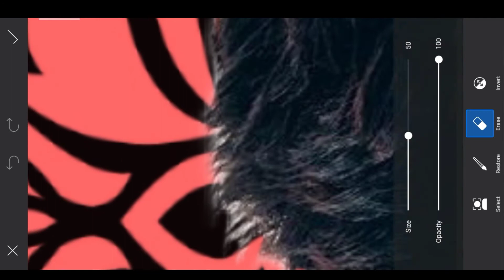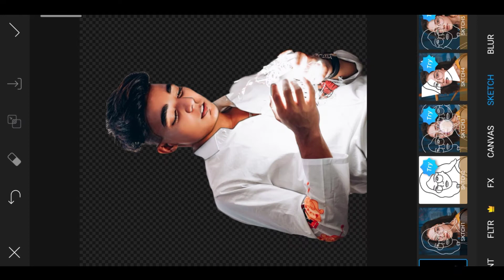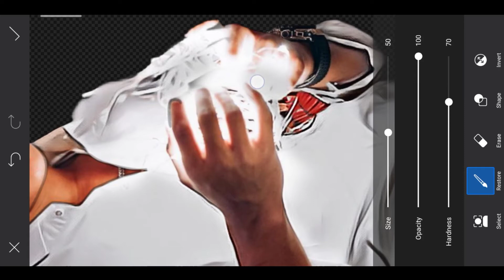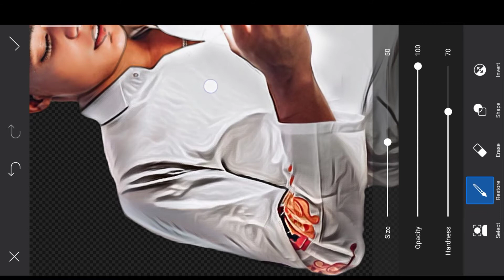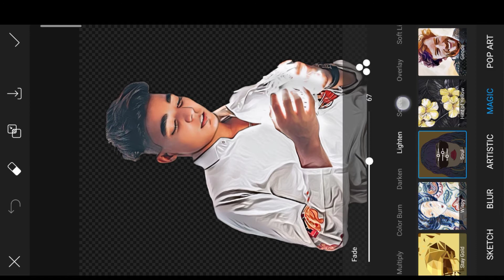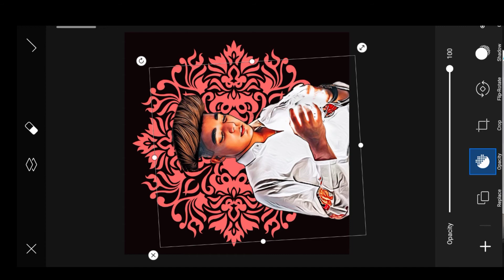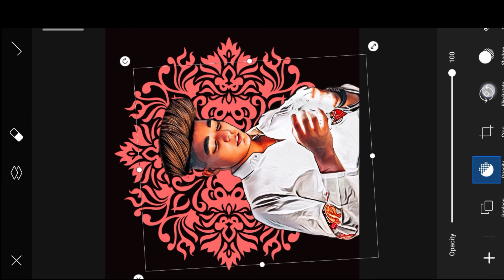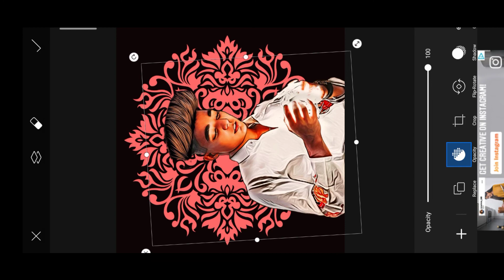cartoon photo editing for Android trending editing picsart editing cartoon photo editing for PicsArt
cartoon photo editing for PicsArt picsart mein kaise cartoon photo editing